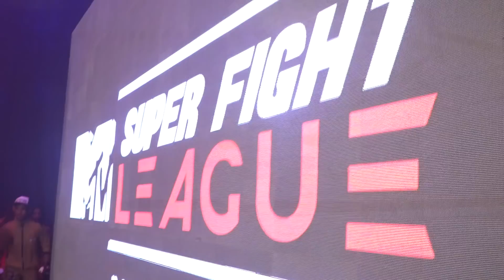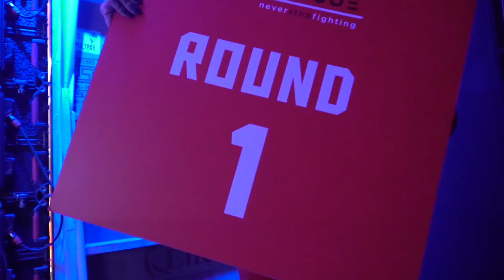SFL uncaged Episode 26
SFL Uncaged is an online documentary series following fighters in the week they prepare to compete in India's biggest mixed martial arts platform - the Super Fight League.  With exclusive behind the scenes access, SFL Uncaged gives you an all access view of the highs and lows that come with being a professional fighter.